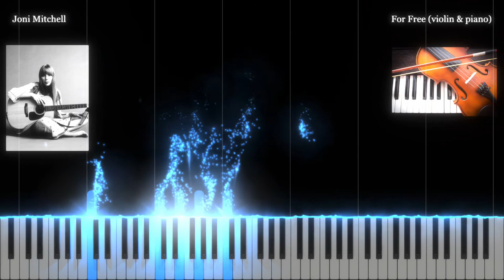Joni Mitchell - For Free (violin & piano duet)